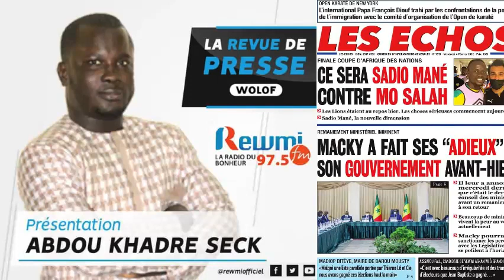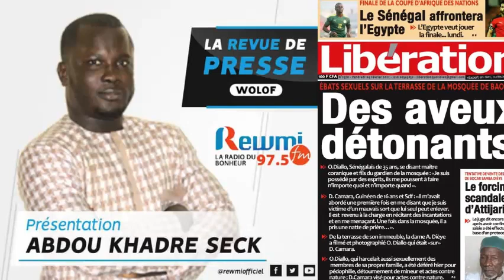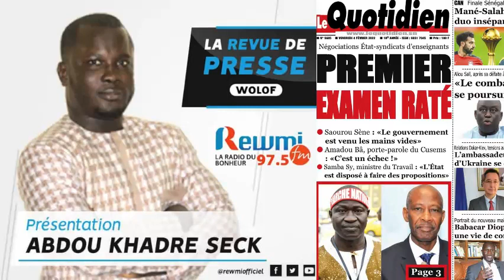REVUE DE PRESSE DU 04 02 2022 AVEC ABDOU KHADRE SECK WLF